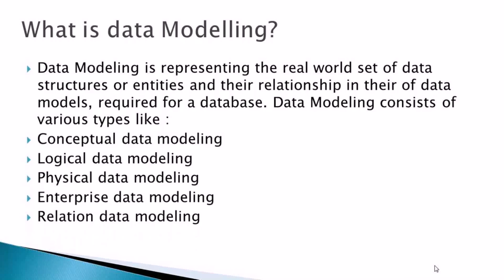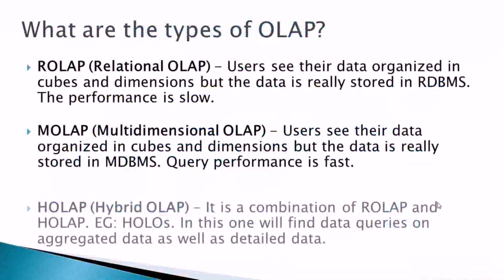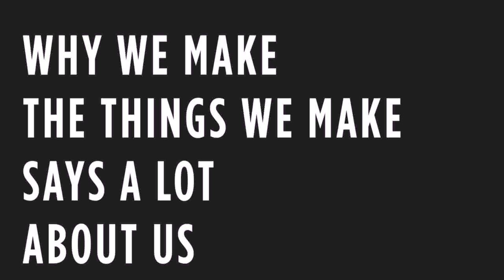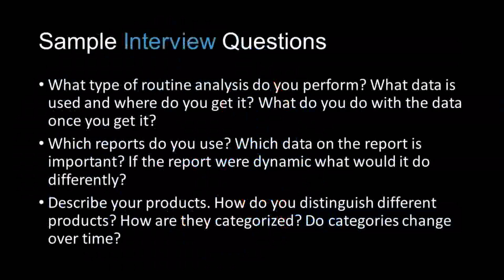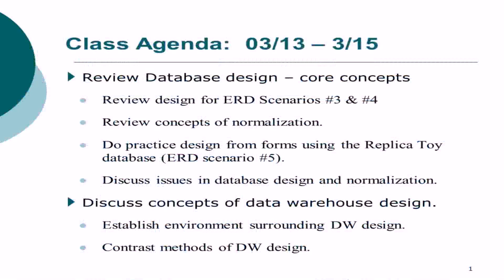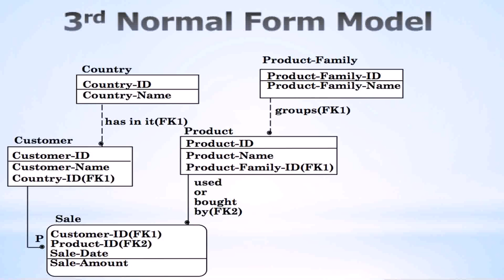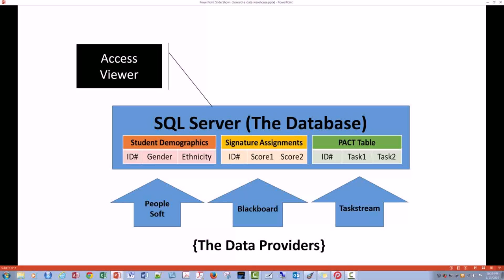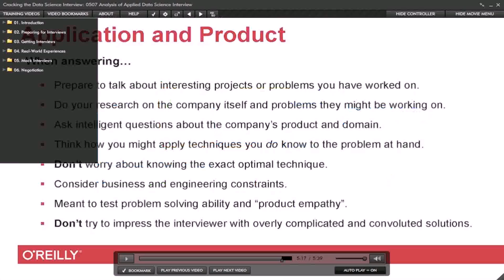Data Warehouse Design Interview Questions - Gif Maker DaddyGif.com (see description)